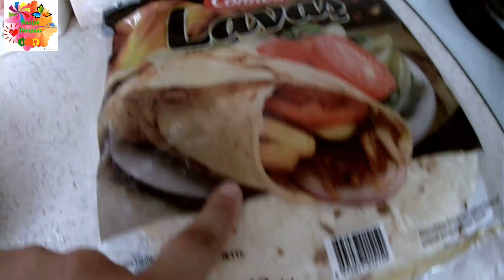KAHVALTILARIN vazgeçilmezi olacak. sucuklu, biberli, peynirli, domatesli, yumurtalı, LAVAŞ BÖREK